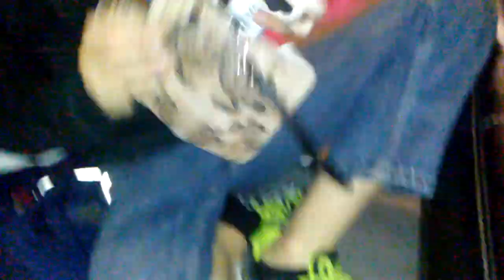SML Reversed Movie: Mario Moves In